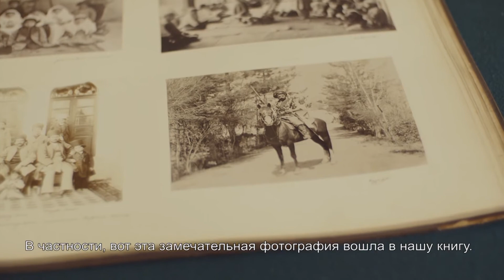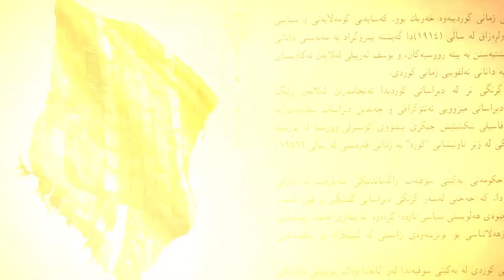The PRESENCE: 'KURDS: STORIED LAND' poject presentation (in Sorani)